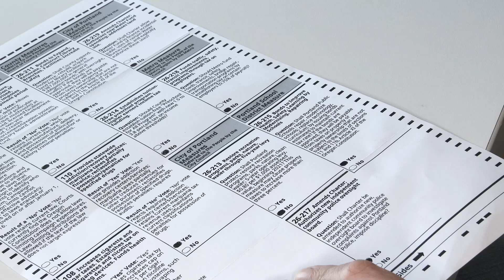Koenig vs. Wolfe - Local Elections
Koenig vs. Wolfe podcast
Topic - Local Elections
Date - 2/26/24